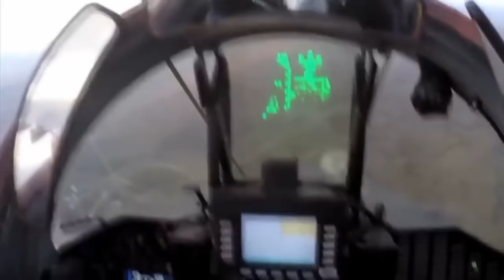Военным летчикам посвящается | For Russian pilots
Российским пилотам посвящается